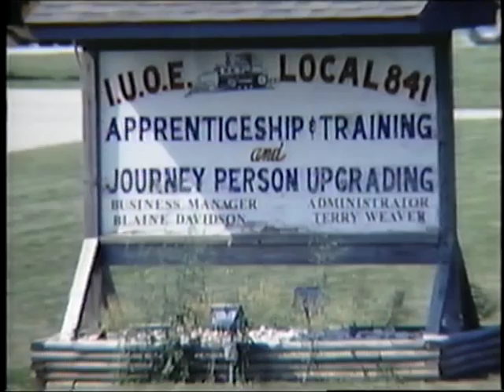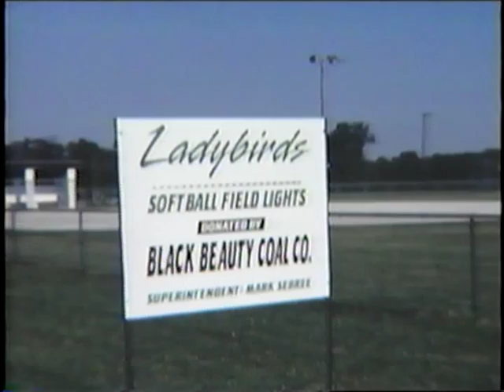2005 Excellence in Surface Mining Awards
2005 Excellence in Surface Mining Awards - Office of Surface Mining Reclamation and Enforcement 2005 - Publication VID-006 -  National Awards * Peabody Western Coal Company - Kayenta/Black Mesa Mines, Arizona * Red River Coal Company - Humphries Enterprises, Inc., Virginia * Foundation Coal Holdings - Delta Mine, Illinois * Western Energy Company - Rosebud Mine, Montana * United Coals - Stenger/Bond Surface Mine, West Virginia * Peabody Coal Company - Universal Mine Slurry Wetland, Indiana * Kennocott Energy - Spring Creek Mine, Montana